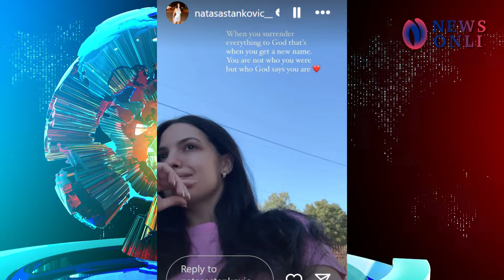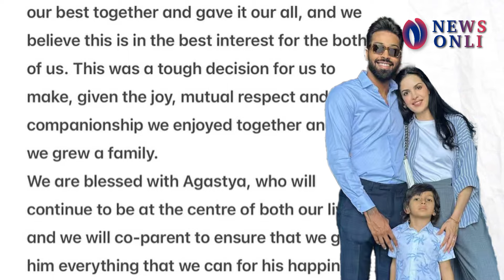हार्दिक पांड्या से तलाक के बाद अपना नाम बदलेंगी नताशा स्टेनकोविक? पोस्ट ने किया खुलासा ?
Welcome to NewsOnli – Your Digital News Gateway!

🌍 About Us:
NewsOnli is your trusted source for breaking news, in-depth analysis, and insightful opinions from around the globe. We are committed to delivering factual and unbiased reporting, keeping you informed and engaged with the world around you.

📰 What We Offer:

Breaking News: Stay up-to-date with real-time updates on global events.
In-depth Analysis: Understand the 'why' behind the news with our comprehensive analysis.
Expert Opinions: Hear from leading experts in various fields.
Diverse Perspectives: Our reports cover multiple viewpoints, ensuring a well-rounded understanding of each story.
Special Segments: From technology trends to environmental issues, we cover it all.

Be the First to Know: Instant notifications on the latest news.
Engage with News: Share your opinions and join community discussions.
Quality Content: High-quality videos with clear, concise reporting.
Diverse Content: News that spans across politics, technology, entertainment, and more.
📆 Regular Updates:
We post new content daily, ensuring you're always informed. Our special weekend editions delve deeper into major stories, offering detailed insights.

Your voice matters, and we encourage comments, discussions, and feedback.

🌟 Your Trusted News Source:
At NewsOnli, we believe in journalism that makes a difference. Join us on this journey of staying informed and making informed decisions.